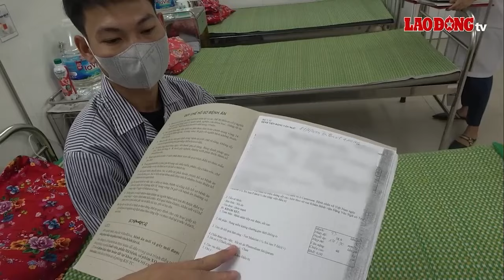Nguy cơ kép, sốt rét và sốt xuất huyết đe dọa trong giao mùa | Báo Lao Động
BÁO LAO ĐỘNG | Thời tiết thay đổi thất thường đang làm gia tăng nguy cơ bùng phát sốt rét và sốt xuất huyết - hai căn bệnh truyền nhiễm nguy hiểm do muỗi gây ra.

* Đường dây nóng: 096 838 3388